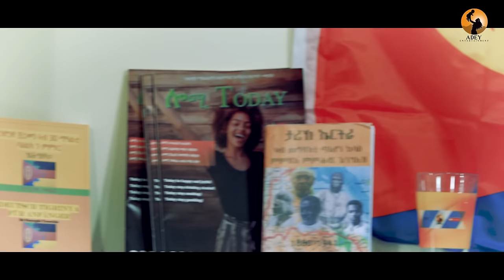interview with Gorgo Drar part 2 ሰፊሕ ቃለ መጠይቅ ምስ ጆርጆ ድራር 2023 ናይ መጨረሽታ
Eritrea new music2022 Eritrea new music2022.New Eritrean Tigrigna Music 2022  Remix Official Music Video
New Tigrigna Guayla Music 2022
Ethiopia NEW MUSIC
AFRICA NEW MUSIC
INDIA NEW MUSIC
CHAINA NEW MUSIC
Eritrean Music2022
New Eritrean Interview 2022#neweritreanmovie
Eritrean Artists interview 2022
Tigrigna Guayla Music 2022
New Eritrean  Music 2022
Bereket Mengisteab New Eritrean Music Video 2022 Hagerey
Hagerey | ሃገረይ Remix 2022 Official Remix Music Video
Hagerey | ሃገረይ
Dr. Bereket Mengisteab New Eritrean Music Video Remix 2022
New Eritrean Guayla Music Remix 2022
New Eritrean Tigrigna Guayla Music
New Tigrigna Music Video
New Tigrigna  Guayla Music
Eritrean  Music Video 2022
Eritrean Music Video
New Eritrean song 2022
New Eritrean Music 2021
Eritrean Wedding Music 2022
Eritrean Patriotic Song ERITREA
ETHIOPIA MUSIC